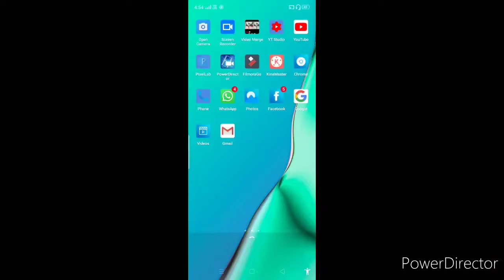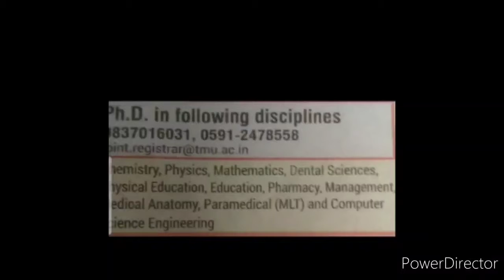PHD Admissions 2020 New Notification Released | PHD Latest News Updates in Hindi 2020, PHD 2020 News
Hi
I'm Kavita.. You're once again like forever watching the new informative video of "Kavita Is Here" YouTube channel about another Notification released by PHD in 2020, so please watch this video fully and carefully from beginning to end..❤️🌹🙏